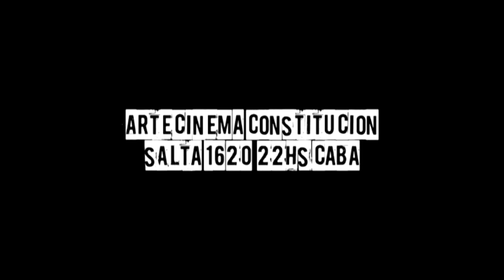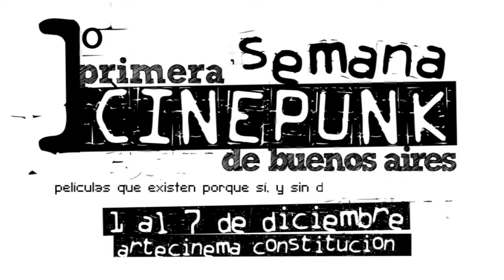Back Nº 1 Mocosis tercera Pelicula de Mutazion - Backstage film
Backstage  Nº 1 Cuidando  a los Actores.
Mocosis nueva pelicula de Mutazion.

Realizaciòn Integral : Mutazion
Direccion: Marcelo Leguiza
Producciòn asociada: Marcelo Leguiza - Oscar Pata - Dario Estelrich
Guion: Marcelo Leguiza con colaboraciòn Dario Estelrich - Martin Bello
Montaje y Post: Marcelo Leguiza
Camara: Marcelo Leguiza - Alejo Rebora
Jefatura de produccion: Dario Estelrich
Produccion: Samanta Zurletti -Wanda Dominguez
Maquillaje fx y Utileria: Enzo Giordano
Efectos Visuales: Marcelo Leguiza
Grafica: Alejo Rebora

Actuaciòn

Dario Estelrich,
Juan Pablo Abal,
Oscar Pata,
Matias Lojo,
Samanta Zurletti,
Juan Pablo Santucho,
Pablo Anastasi
Rodrigo Vasquez,
Maria Laura Esteban
Alfredo Prandi
Cristian Blanc